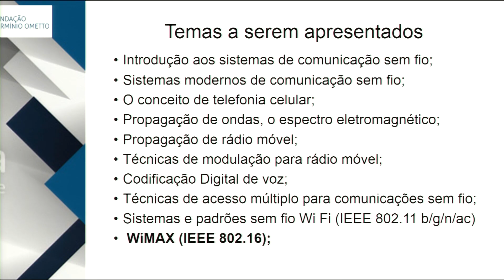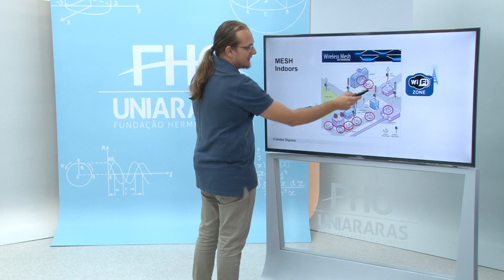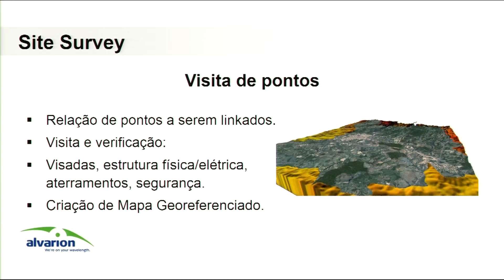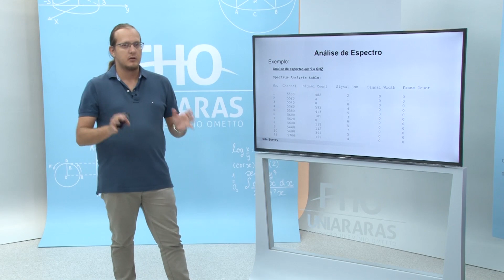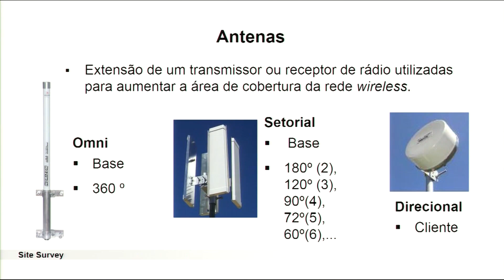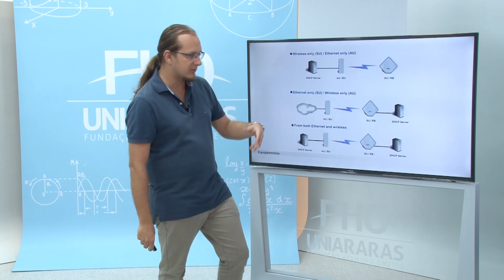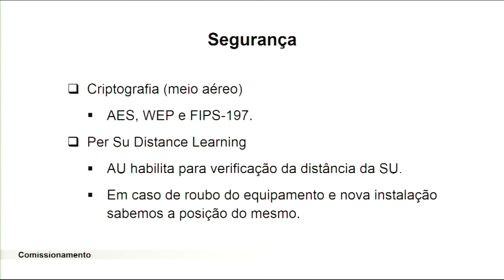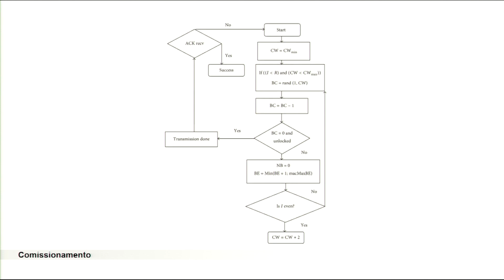Princípios de Comunicação - Aula IEEE 802.16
Nessa aula são apresentados os aspectos técnicos na área de telecomunicações, bem como redes e infraestrutura para projetos de cidades digitais. Prof. Diego Fiori de Carvalho para FHO (Fundação Hermínio Ometto).